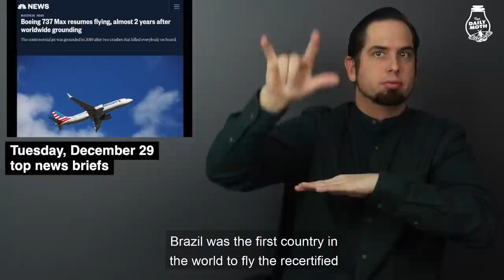Tuesday, December 29 top news briefs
Boeing 737 Max back in U.S. air; Kamala Harris receives Moderna vaccine; Columbus police officer fired over shooting death of Andre Hill; Deadly earthquake hits Croatia; NFL player paid in Bitcoin